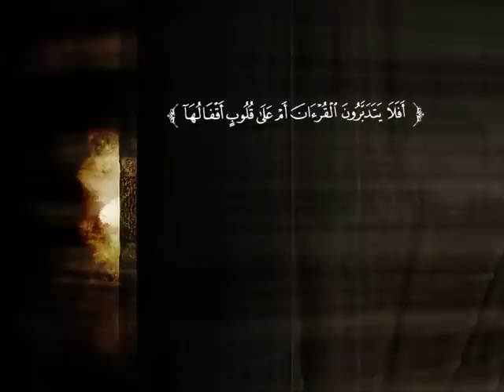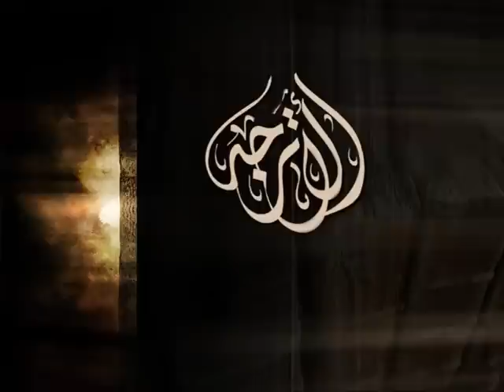تفسير سورة النساء من الآية 94 إلى الآية 101 | الشيخ صالح بن عبد الرحمن الخضيري